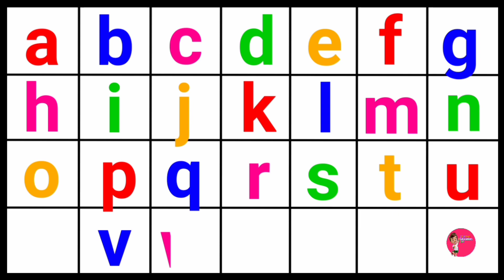A for apple b for ball,abcd,alphabet,abcdef,अ से अनार,अआइईउऊ, क से कबूतर, कखग, हिन्दीस्वर,165.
abcd
alphabets
abcdefg
abcd song
rymes
kids video
educational video